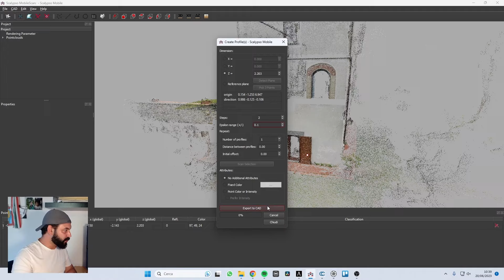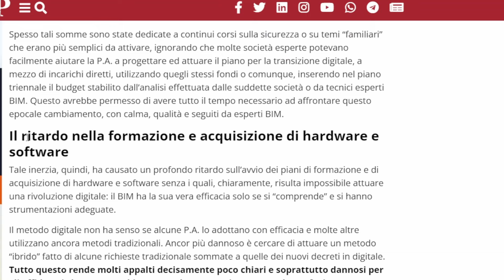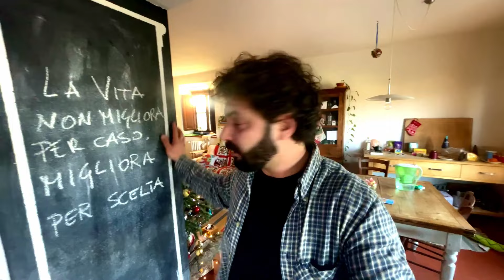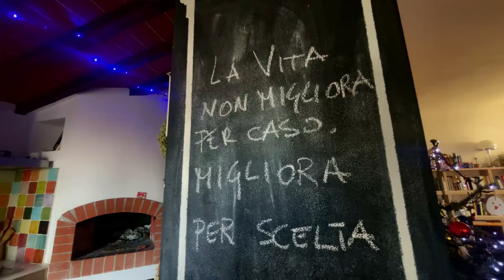La vita migliora per scelta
Buon 2024 a tutti.
Qualche proposito da dichiarare? scrivimelo nei commenti